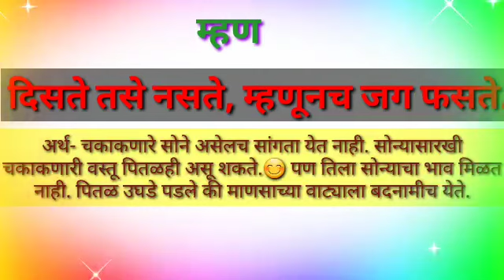दिसते तसे नसते,म्हणूनच जग फसते.(कथारूप म्हणी)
या व्हिडिओमध्ये म्हणीवर आधारित कथेचे सादरीकरण करण्यात आले आहे.